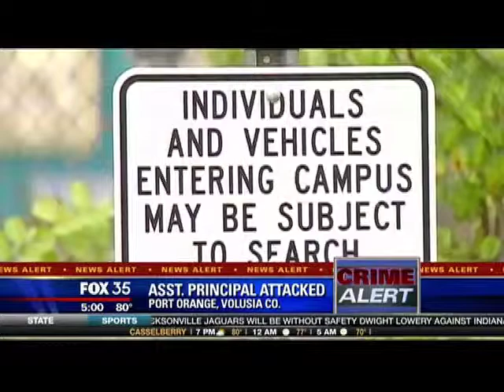Homeless Man Attacks Principal